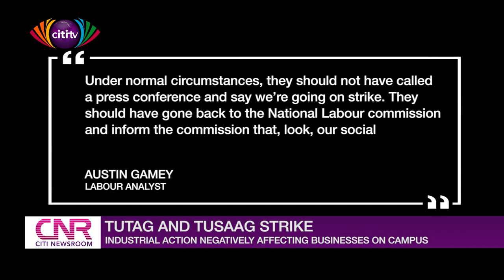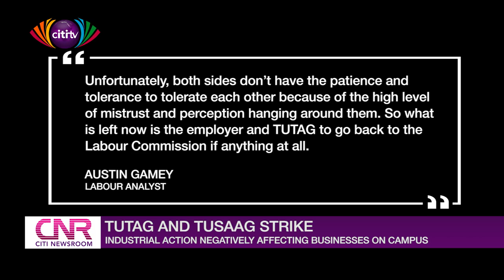TUTAG and TUSAAG strike negatively affecting businesses on campuses | Citi Newsroom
The Technical University Teachers Association of Ghana (TUTAG) and the Technical University Senior Administrators Association of Ghana (TUSAAG) has embarked on an industrial strike which has affected the economic activities of traders and other individuals whose livelihood depends on the regular running of academic activity.